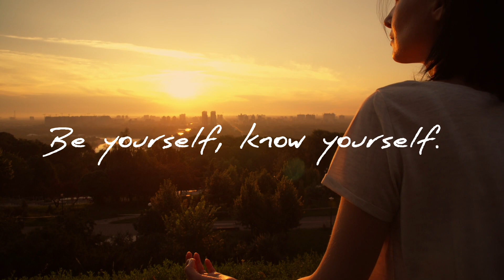Healing Yoga for tired legs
This is nice practice after intensive workout or standing on feet all day. It can help to relax and relief tight and sore hips and legs.

Check other yoga practices

Celebrity workouts

 Celebrity yoga practices

🤍 effective workouts
🤍 celebrity workouts
🤍 home friendly workouts
🤍 tips how to perform exercises
🤍 healthy lifestyle and mindset

Comment bellow what topics do you want me to cover. Or what celebrity workout or yoga routine would you like to see next.